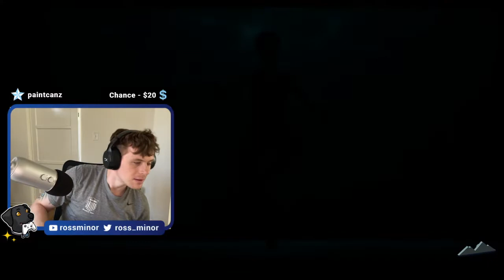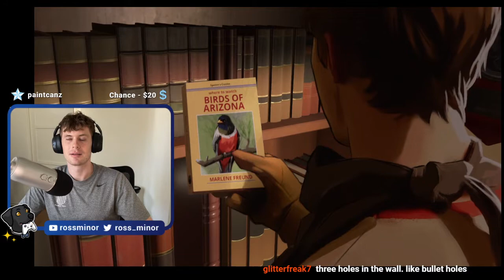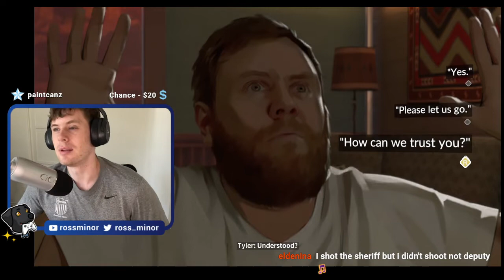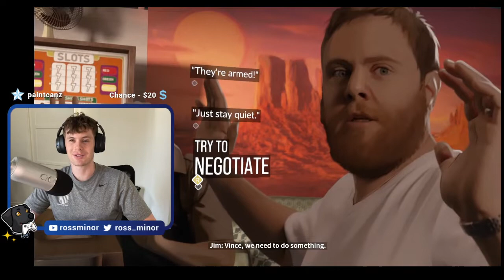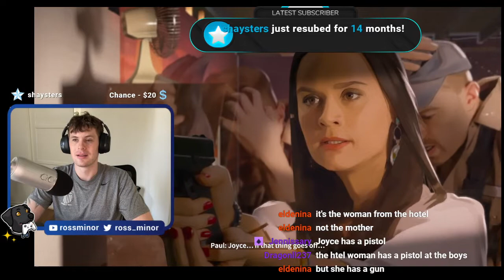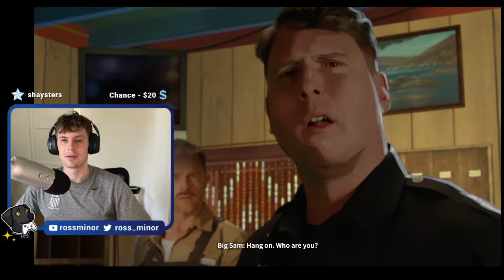Blind Accessibility Impressions for As Dusk Falls: Another Game Changer!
My name is Ross Minor and I am blind. Watch my first impressions of As Dusk Falls!